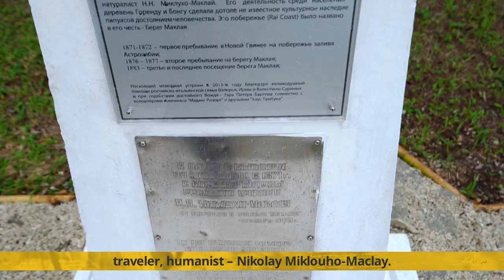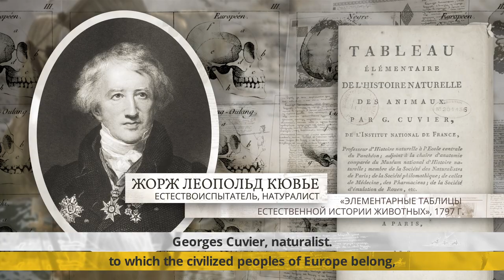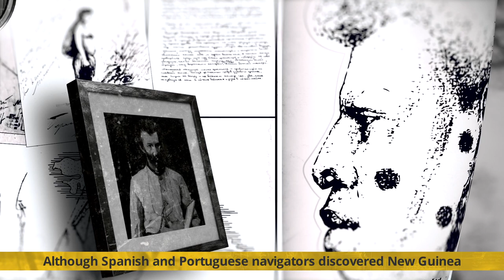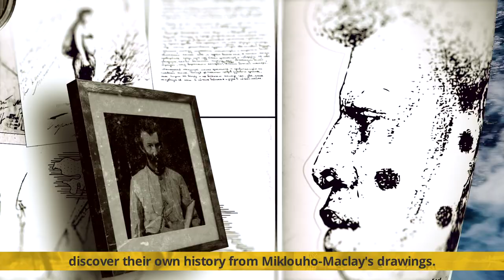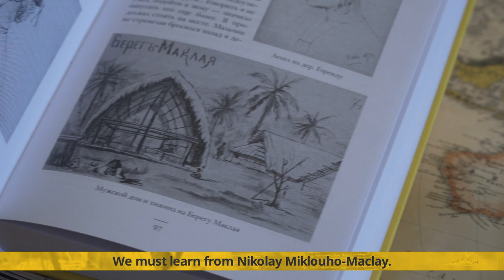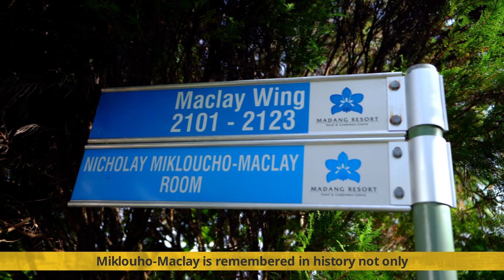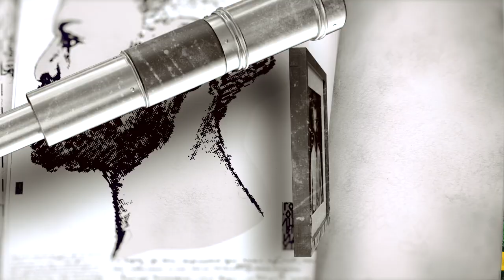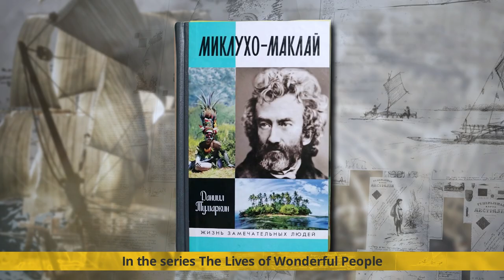THE MACLAY COAST Documentary film 2023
THE MACLAY COAST 2023
Documentary film 2023
writer and director Nickolay Miklouho-Maclay Jr.
The film is dedicated to Papua New Guineans who have preserved to this day the reverent memory of their defender, outstanding scientist and humanist Nikolay Miklouho-Maclay (1846–1888).
Two coasts. One name. The name of the world-famous Russian scientist — Nikolay Miklouho-Maclay. He made invaluable contributions to the study of the Papuan culture. His name was given to a stretch of coastline in northeastern New Guinea and then, centuries later, to a new embankment in Saint-Petersburg, where Nikolay Miklouho-Maclay studied, worked and spent the final years of his life. But there is more to the name of this celebrated ethnographer than major scientific discoveries and groundbreaking research. The Maclay Coast tells a story of an outstanding personality as a story of considerate and caring attitude towards other cultures and sheds light on the image of the scientist as the embodiment of humanistic ideas.

00:20 Introduction. What can the coast in Saint-Petersburg and the coast in New Guinea have in common?
01:34 A descendant and full namesake of Miklouho-Maclay tells about his childhood dreams and the fascinating adventures of his great-grandfather, an outstanding scientist and traveler
01:57 Colonial policy in the mid-XIX century. European scholars' views on the inferiority of dark-skinned races
03:29 Why the natives "were of a different grade compared to Europeans" - as some scholars believed in the XIX century. Prof. Alexander Massov, PhD, Head of the Department of History and History of Culture, Saint-Petersburg State Marine Technical University
04:01 Education and the first expeditions of Miklouho-Maclay. Preparations for the journey to the New Guinea Island
06:23 Probably the most dangerous expedition. Difficulties in its organization
07:12 Miklouho-Maclay's drawings. Why they are so valuable
07:58 A modern expedition in the footsteps of Miklouho-Maclay. Meeting with Michael Somare, the founder of the state
09:20 The descendants of Miklouho-Maclay and Tui meet in the XXI century. Why the natives keep the memory of the Russian scientist
10:42 "We must learn from Nikolay Miklouho-Maclay". About the study of the indigenous people of New Guinea and the collection of the scientist's works. Vladimir Gronsky, Director of the Russian National Library
12:39 The story of how Miklouho-Maclay first met the Papuans on the New Guinea Island
13:21 Asel Tui about the innovations Miklouho-Maclay brought to his ancestors
13:55 The place where Miklouho-Maclay's hut was located
14:12 Miklouho-Maclay's diaries and notes are shown by Aleksey Alekseev, Head of the Manuscripts Department, Russian National Library. Miklouho-Maclay's first impressions of meeting the natives
15:41 Miklouho-Maclay defends the Papuans of the Maclay Coast. About the attitude of the Russian Government to his proposals. Alexander Massov
17:21 "Friends to All, Enemies to None" is Papua New Guinea's national motto. Prime Minister Sir James Marape about the personality of Miklouho-Maclay for Papua New Guineans
17:45 Miklouho-Maclay Street in Madang
18:12 The Miklouho-Maclay Memorial built by Soviet sailors in 1970 in the northeast of the New Guinea Island
18:34 About interesting facts during the Soviet expeditions to the New Guinea Island tells Daniil Tumarkin (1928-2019), PhD in History, Head of the Soviet expeditions to the New Guinea Island
20:31 Maclay Village and the the scientist's memorial on the Maclay Coast. Asel Tui, a descendant of Tui
21:41 Monuments after Miklouho-Maclay around the world, Ethnographer's Day, Miklouho-Maclay Embankment in Saint-Petersburg. Andrey Ryzhkov, member of the Toponymic Commission of Saint-Petersburg tells the story of the name of the embankment
24:50 The Miklouho-Maclay Embankment will help preserve the memory of the great scientist; the Maclay Coast in New Guinea echoes and in the embankment in Saint-Petersburg. Mikhail Piotrovsky, Director of the State Hermitage Museum
25:50 Conclusion. Nickolay and Nikita Miklouho-Maclay walk along the new embankment in Saint-Petersburg, realizing that this is another step in the development of friendly relations with Papua New Guinea